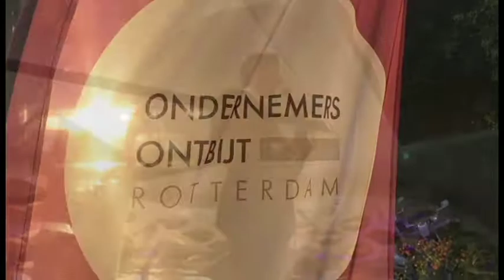Ondernemersontbijt - Week van de Veiligheid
Op 9 oktober in alle vroegte kwam ondernemend Rotterdam bijeen voor het Ondernemersontbijt in de Boathouse aan de Kralingseplas. Diverse ondernemers kregen een pluim voor hun inzet in hun winkelgebied, waaronder Projectgroep NLMP in Beverwaard.